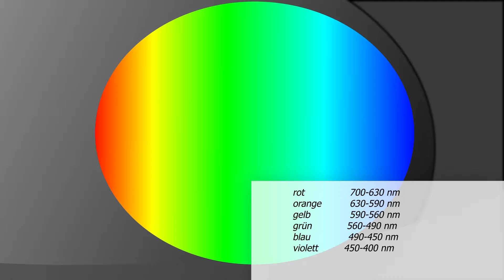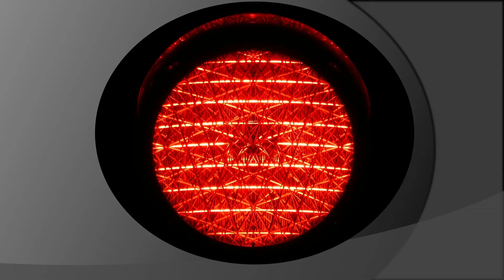Flyer Tutorial 010 - Gestaltung & Design - Die Farben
Es geht um die Grundfarben Rot, Grün und Blau.
Deren Entstehung und Wirkung.
Sowie Schwarz und Weiß. Ist Schwarz eine Farbe und wie sieht das mit Weiß aus?
Warum bezeichne ich Blau als Müll.
Was ist die älteste Farbe und welches die seltenste.
Wie Farben uns beeinflussen!

* Bücher *
GIMP 2.10: Das umfassende Handbuch
GIMP 2.10: Der praktische Einstieg

* Grafiktabletts *
GAOMON M106K - 10 x 6 Zoll
Wacom Intuos Pro Small Grafik-Tablett

* Grafikkarten *
Asus Turbo-RTX2080-8-Gaming (Nvidia)
Gigabyte GeForce GTX 1050 Ti OC
GeForce RTX 2080 Ti AMP MAXX Grafikkarte
GeForce RTX 2070 AMP Extreme 8GB
Sapphire Radeon RX 590 Nitro+ 8GB

* Desktop PC's *
i7-9700K 8X 3.6GHz, 32 GB DDR4 RAM
Ultra 8-Kern SSD DirectX 12 Gaming-PC
Desktop PC für leisungsfähige Grafikanwendung (incl. Monitor+Tastatur+Maus+Win 10)

              LETTMANN-WEB
            - Claudia Lettmann-

             * Marketing
             * Consulting
             * Print- und
             * Web-Design
             * Werbefilme